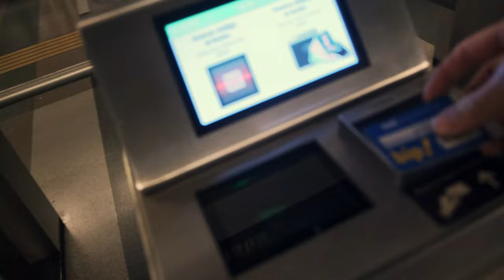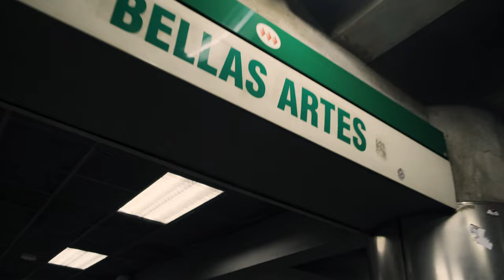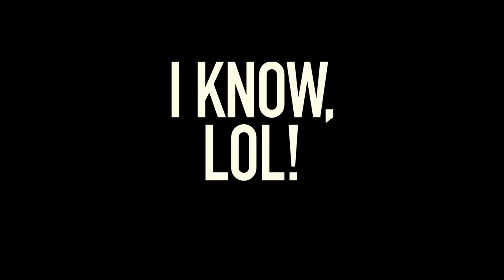Matti Haapoja Got This 2 Things Wrong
I was just watching a video about beginner filmmaker mistakes and I thought "I sure am guilty of many of those!". Thing is, right at the start @mattih  got this 2 things wrong… let me explain.